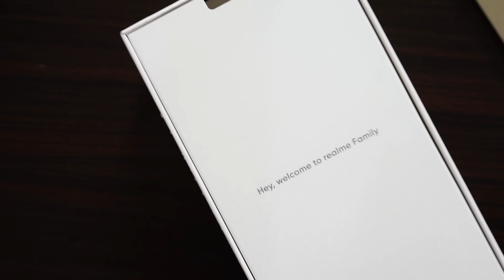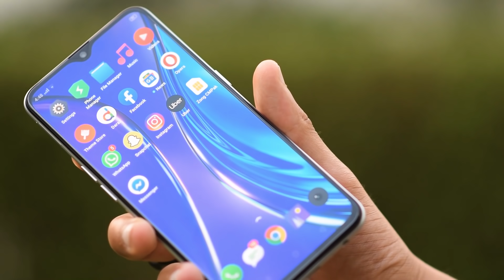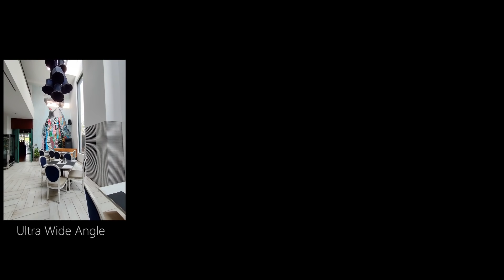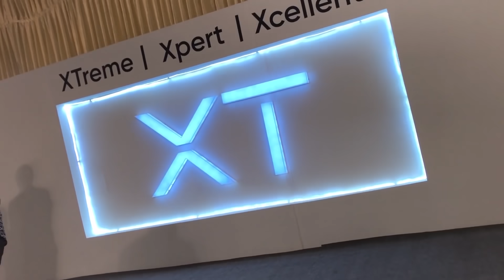75 YEARS OLD LAHORI NASHTA, Butter Chicken Karahi - Pakistani Street Food in Lahore ft realme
MUSIC CREDITS

THANKS..